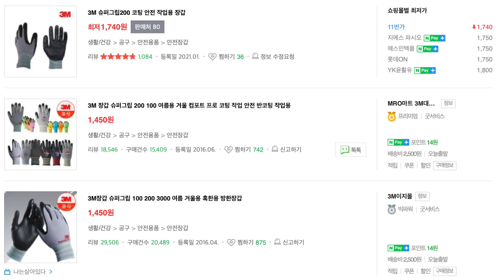3M 슈퍼그립 200 리뷰 | 등산장갑 | 등산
오늘은 제가 애용하는 3M의 슈퍼그립 200 장갑을 리뷰해 보겠습니다.

0:00 인트로
0:24 등산시 장갑의 필요성
1:08 3M 슈퍼그립 200 소개
1:41 외형 및 디자인
2:06 원조 및 비슷한 제품
2:52 장점1: 저렴한 가격
4:06 장점2: 좋은 접지력
5:11 장점3: 스마트폰 터치
6:02 장점4: 통기성
6:22 단점1: 디자인
7:26 단점2: 부족한 방한능력
8:43 정리 및 마무리